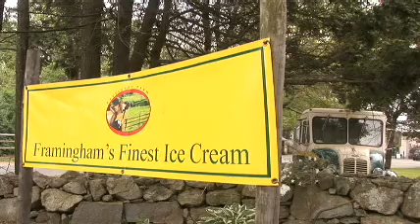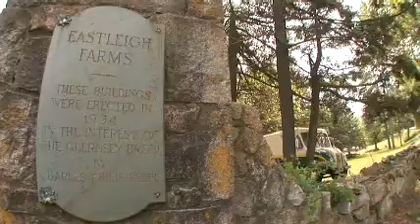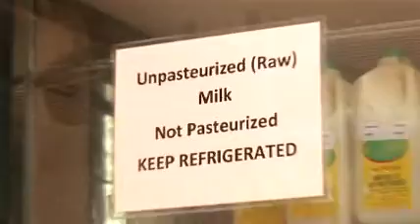Eastleigh Farm.wmv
Video for a wonderful farm in Framinham, Massachusetts.